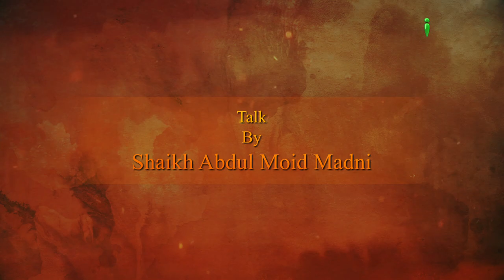Zabaan Ki Aafatein Ep 11 By Shaikh Abdul Moid Madni - iPlus TV